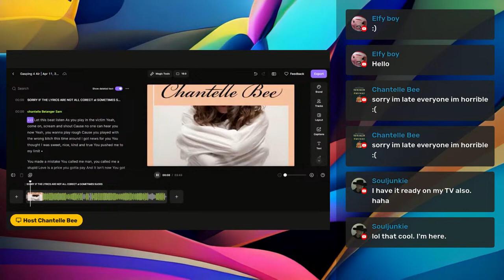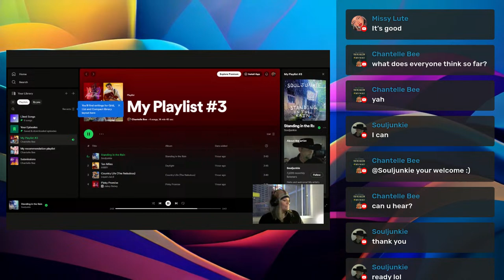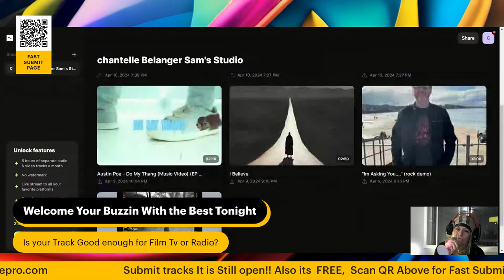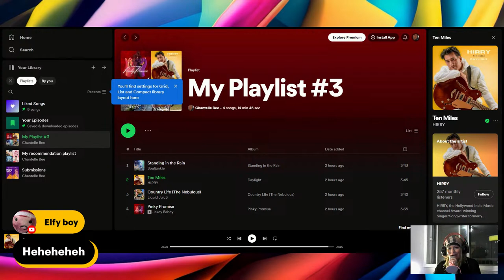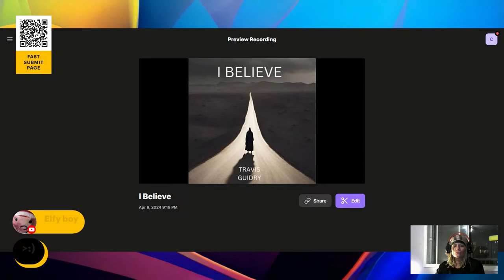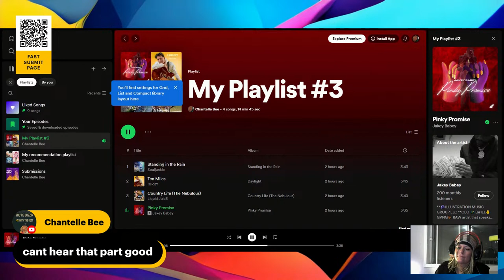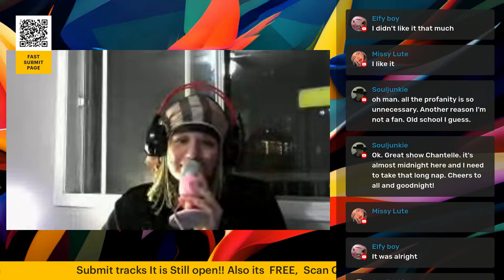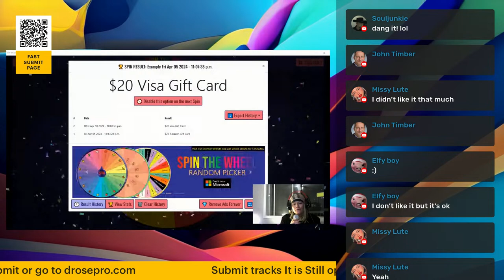🔴 Ep.9 Live Music Review Film TV and Radio night Submit Track now, Show Us your FIRE!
Welcome to "Buzzin with the Best" with your host Chantelle Bee!
YouTube made me mute a submission tracks Because of copywrite of a a couple submissions that they did not have full rights to the track. So i and very very about that, just skip that part. I guess i need to check them better for future episodes.

🔴  have an exciting announcement - you can now win prizes on our live shows.
Submit, Spin and Chance to Win
submit track FREE now
Scan QR in Video For Fast Submit

🔴 Prizes
LIST FOR SHOW...
Other prizes it does change
🎙️  AMAZON GIFT CARD CA$25 and Visa Gift Cards
🎙️ FREE Promotion of on of your tracks on our Promotion page of our website "
🎙️  FREE Skip the Line To Use once on any of our other Live Music Review Shows
🎙️  FREE Mastering by Professional Producer with Droseheavensinc of any of your tracks up to  10 mins Long. Plus Free Converting to any one of These files for the same track we mastered "WAV, MP3 or MP4"

🔴  FREE SUBMISSIONS
🎙️     Only a few Rules
1.  Show respect and support others in the live! (NO RUDE COMMENTS)
2.. Give positive feedback to help them grow. (if they say they don't like it don't take it to heart because not everyone has the same taste in music they might not understand the production and quality it takes)
3.If you are not online during live show and you won a prize, do not worry, email our website and we will still give you the prize you have up to 30 days to claim prize.
4.. If you Send music to host please let them know or if you buy Skip the line during show message them in comments to let them know. Sometimes they can get busy and not notice right away. 8. Enjoy and chat to host about whatever you feel keep it clean and have fun. Ask questions and Enjoy yourself.
5. no cover songs and no beat only must be a original track for your self for copywrite reasons

🔴 SKIP THE LINE INFO:
Skip the line is only $5 we will Play your track as fast as we possibly can, just make sure to let host know you submitted a track. Tell her in the chat messages but do not send the links in the chat messages.

🔵 Remember to show Love by...
Tell all your family and friends about me and have them submit track too. Come on now what you waiting for. xoxo
Yours Truly
Chantelle Bee🎙️

 🔗 Submission list 🎙️👇👇👇🏿👇🏽👇🏽